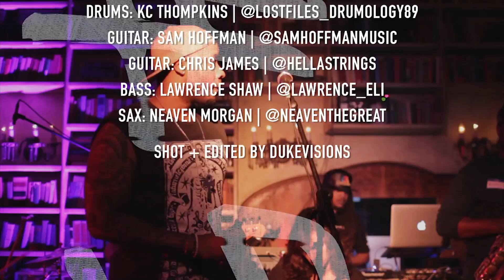WhoGotThaJuice Artist Spotlight feature- Gene Noble covering 'No Ordinary Love'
A vocal BEAST hit the stage with us on Monday 11/14/16.
Here's a clip of @IamGeneNoble live at ThaJuiceJoint !

Covering 'Ordinary Love' by Sade

House Band:
Sam Hoffman, Chris James, Aaron Shaw, Ahmad Dawson, Lawrence Shaw, & KC Thompkins.

Audio: Daniel Mckinney

Hosted By : @Melanesia_

Hear more of our live audio from shows

See more pics on FB & IG : @Thajuicejoint

The Study Hollywood | 6356 Hollywood Blvd

Shot&Edited by: @Dukevisions